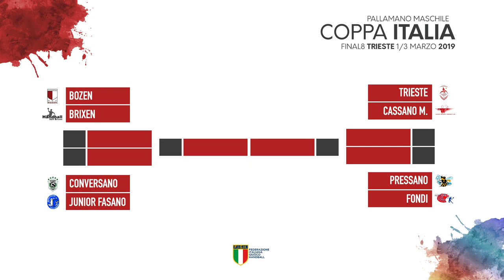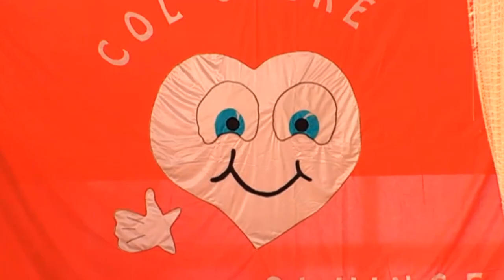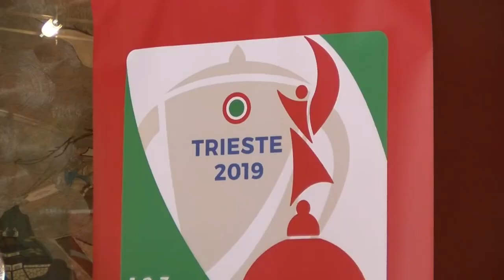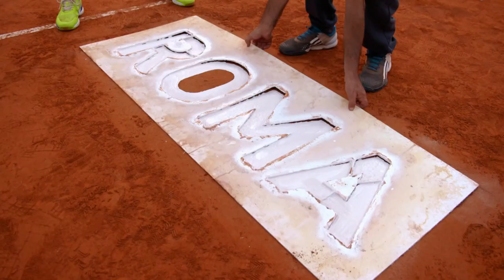HandballMania - 21^ puntata [28 febbraio]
Da Piazza Unità d'Italia, a Trieste, la 21^ puntata di HandballMania dedicata alla 34^ Coppa Italia maschile.